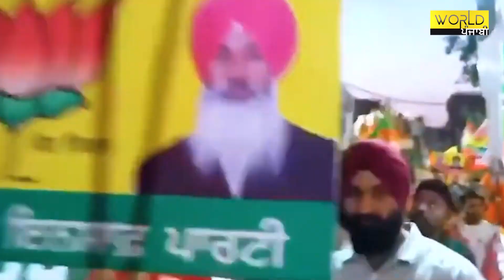ਕੀ 2024 ਦੀ ਚੋਣਾਂ ਲਈ ਭਾਜਪਾ ਬਣਾ ਰਹੀ PLAN, ਕਿਸਨੂੰ ਹੋਵੇਗਾ ਫ਼ਾਇਦਾ ਕਿਸਦਾ ਹੋਵੇਗਾ ਨੁਕਸਾਨ?